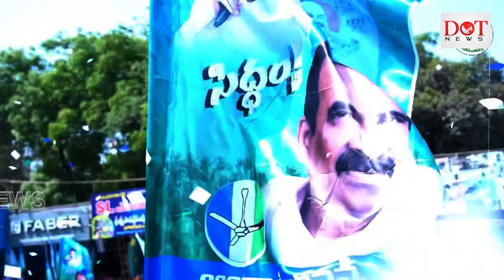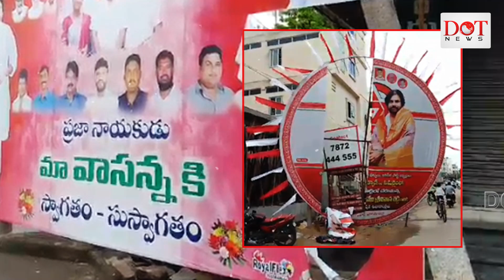జనసేనాని నీడలో భయంతో బాలినేని balinenisrinivasareddy janasena pawankalyan ycpvsjanasena Dot News